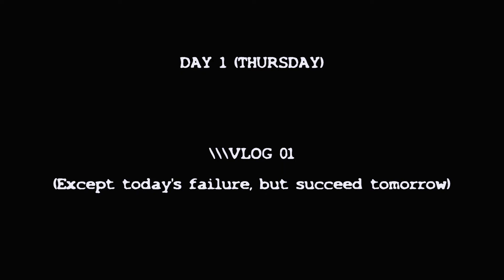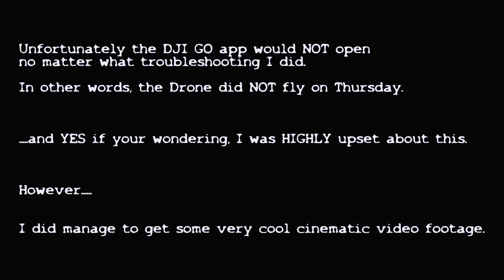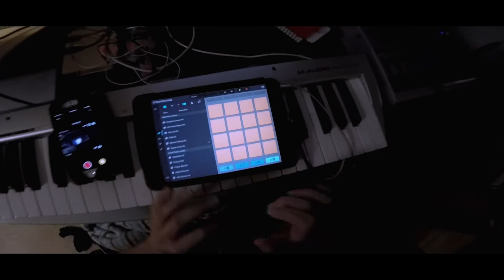Blizzard 2018 Vlog / Failure & Success / Virginia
The reason I got a Drone awhile back was to fly it after crazy weather events. We just had a Blizzard and I couldn't wait to get the Drone up. If you want to burn some calories, walk in snow!!!